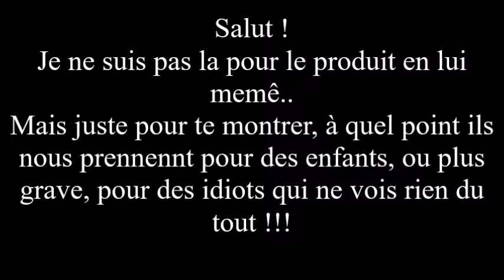2 groupe la publicité ....... pub sosh !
Enfants... idiots ... ou débiles. ou nous place t'ils exactement !